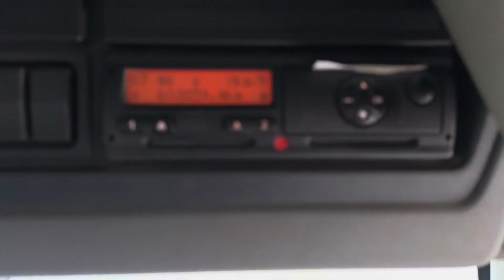DAF 4x2 skip loader HY08 XXU